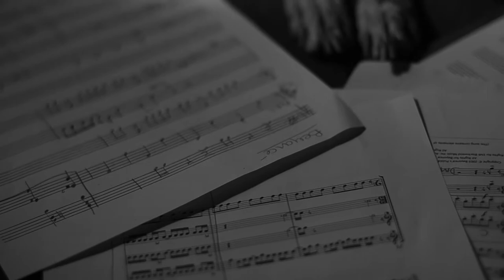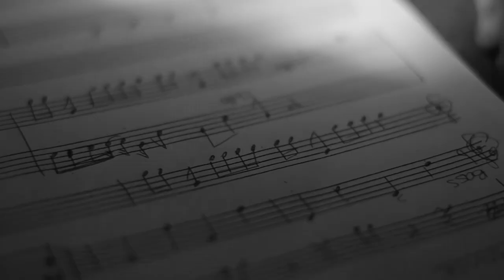Helen Marple Horvat Songwriter, Arranger, Composer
My typical day.

Song written by Helen Marple-Horvat and Alice Rose Wild

Alice Rose Wild Vocals
Helen Marple-Horvat Piano
Lynette Webster-Violin
Rebecca Rose -Cello

Special thanks to Phoebe Marple-Horvat for making the video, and to Bluebelle, therapy dog